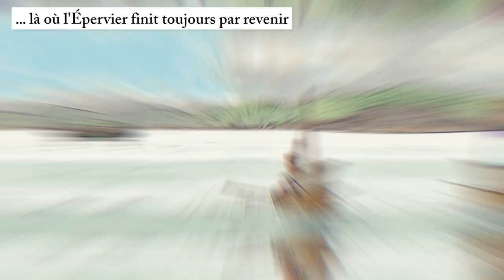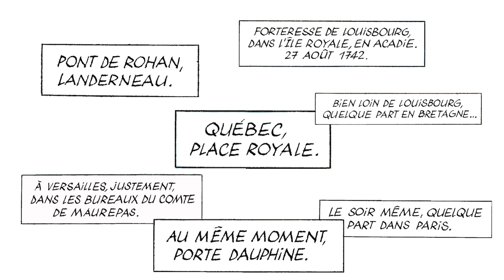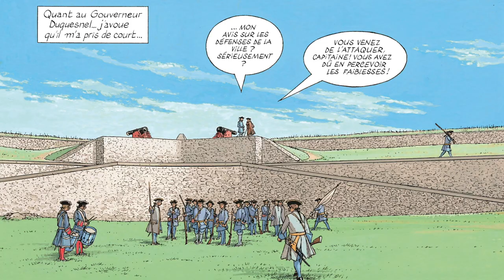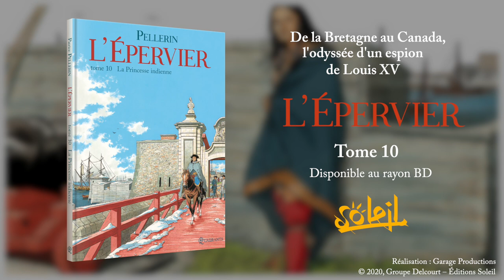L'épervier - une saga par Patrice Pellerin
Parvenus entiers au fort de Louisbourg, l'Épervier et son équipage ne rencontrent pas l'apaisement espéré mais sont en proie aux agressions venues de tout bords ! Cinq ans après le tome 9, Patrice Pellerin est de retour avec le nouvel album de L'épervier.